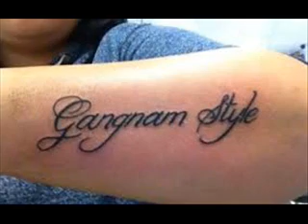PSY Gangnam Style